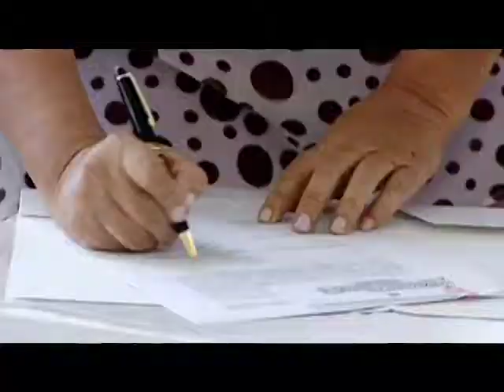[ESCALA] Entrega de casas en Bello, Antioquia